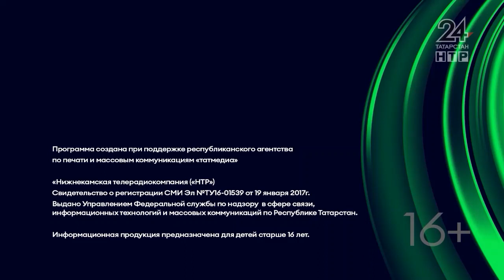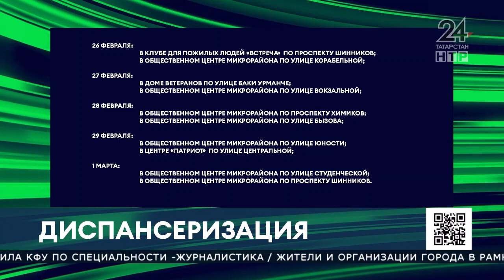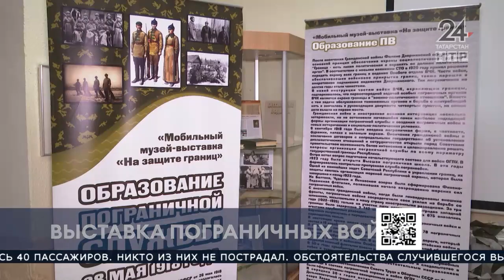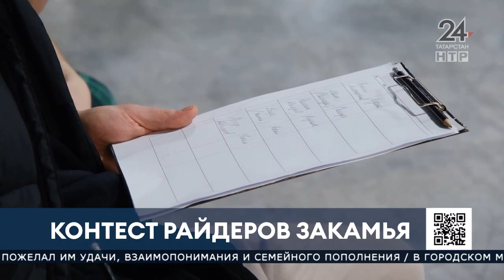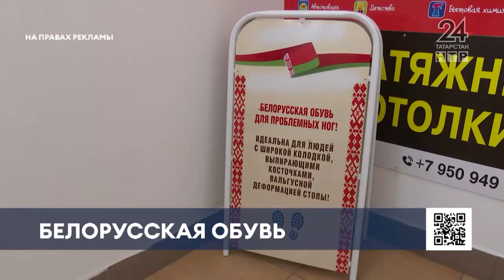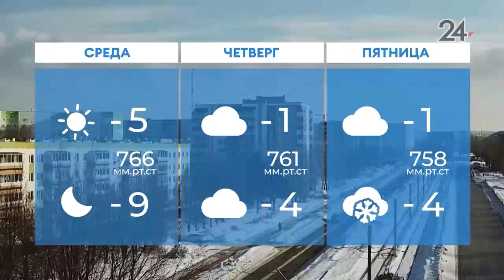Новости Нижнекамска. Эфир 26.02.2024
В выпуске:

Автобус вынесло в кювет. В салоне было 40 человек

Десятки гостей, в числе которых мэр. Боец СВО сыграл свадьбу в зеркальную дату

История в деталях. Ветераны погранвойск организовали передвижную выставку

Опасные трюки на рампах. В Нижнекамске прошли соревнования по экстремальным видам спорта